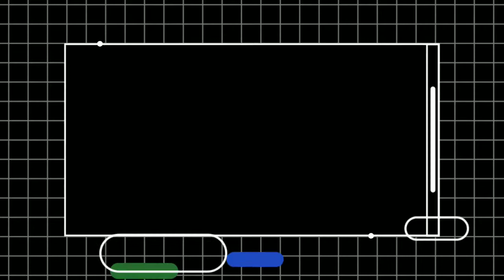MS Dhoni BEST 100 IN T20 HISTORY Ft. Cricket 19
MS Dhoni BEST FINISH IN T20 HISTORY Ft. Cricket 19

♥♥Inspiration For Change ( IFC )♥♥
    An Inspirational Speaker
Deals in :
Life Changing Motivational and Inspirational Videos

Game Details

►GPU: NVIDIA GeForce GTX 1660 Super
►MOBO: Gigabyte B365M DS3H Motherboard
►Processor: Intel(R) Core(TM) i7 - 8700k CPU @3.70GHz ~ 4.70 GHz
►CPU COOLER : Cooler Master Hyper 410R RGB
►HDD: 6 TB
►Samsung 860 EVO 500GB - 2.5-inch SATA III Internal SSD: 500GB
►Samsung 970 EVO - NVMe PCIe M.2 2280 Solid State Drive : 1TB
►RAM: 32GB DDR4 RAM 3200Mhz Hyper X Fury
►PSU: 650W Corsair
►Monitor: 32Inch LOCAL
►Internet Speed: 100 MBPS Up & 100MBPS Down
►Headset: 7.1 Ch Redgear Thunder-B Headphone
►UPS: 1100VA/600Watts APC Backup
►Keyboard: Cosmic Byte CB-GK-16 Firefly RGB Full Mechanical
►Mouse: Ant Esports GM320 RGB Optical Wired Gaming Mouse | 8 Programmable Buttons | 7200 DPI
►Cabinet: Ant Esports ICE-511MT Mid Tower Mesh Gaming Cabinet
►Gaming Controller : Redgear Pro Wireless Gamepad

►Respect Moderators.